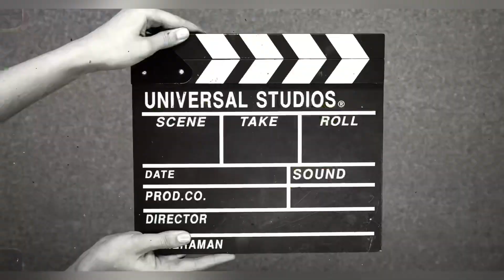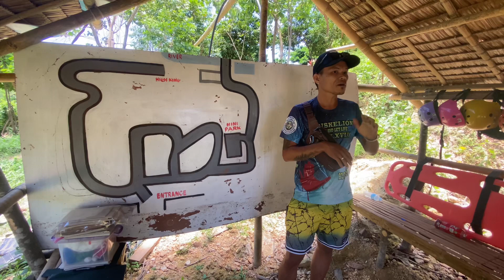BORACAY VLOG 2022 | ATV ADVENTURE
Hi, guys! Welcome to our Boracay travel vlog. This our first time in Boracay and we cannot believe how incredible this island is! I had so much fun with my manangs.

Picturesque landscapes, incredible and crisp blue water PLUS the most friendly and amazing people who are full of smiles and good vibes!

 We stayed at Boracay for 3 days.

We flew to Boracay last April 20, 2022 via CebuPac. If you’re fully vaccinated, antigen test or RT-PCR test is no longer needed. Here are the requirements for fully vaccinated tourists bound for Caticlan Boracay (as of April 3, 2022):

* Please fill up the Online Health Declaration Card (OHDC) at least 24 hours before the flight and register as "Tourist". Save a printed/digital copy of the QR code.This is required, even for infants.
* Vaccination Card and/or Vaccination Certificate from VaxCertPH
* Valid ID
* Confirmed hotel booking or reservation from any DOT-accredited accommodation establishments in Boracay.
* Roundtrip Flight / Travel Details

You may also check for the updated list of requirements.

I’LL BE UPLOADING THE PART 2 OF THIS BORACAY TRIP SOON!

Tools:
Camera 📷: iPhone 11 Pro
Video Editor 💻: VN Video editor (mobile)
Thumbnail 🏷: Canva